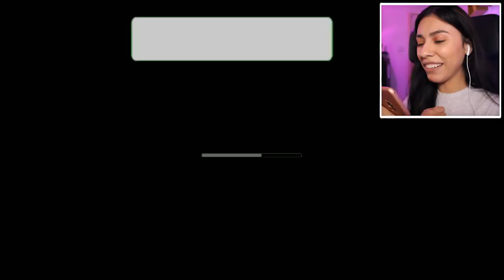I ADOPTED A BABY UNICORN! - My Baby Unicorn - Virtual Pony Pet Care & Dress Up (App Game)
My Baby Unicorn - Today we are playing the free app game called My Baby Unicorn - Virtual Pony Pet Care & Dress Up Virtual Pony! We adopted a baby unicorn, so our job is to take care of our new pet! How adorable is our virtual pet unicorn? Lets dressup our unicorn in the cutest unicorn outfit!

If you read this leave a comment saying ► You should name the Unicorn ____!

.: Game Info :.